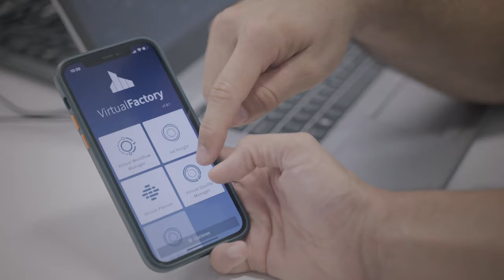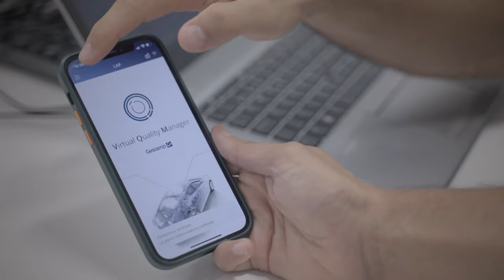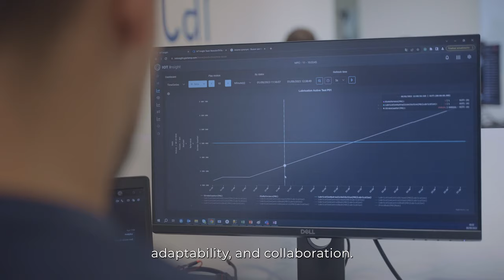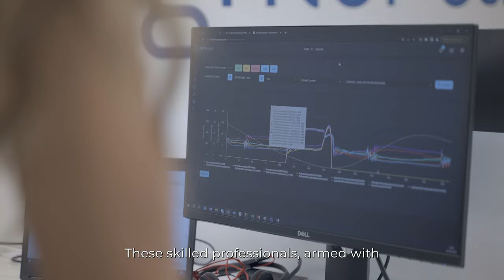Industry 4.0 | How Technology is Transforming Industrial Production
In the Industry 4.0 department, we are working to strengthen the technological bridges for the factory of the future. Industry 4.0 is not just about technology, but about how this technology is transforming industrial production. How manufacturing processes are evolving, from product customization to supply chain optimization. All with the aim of increasing efficiency and opening the doors to new business models. Transforming operations to adapt our manufacturing model to the new reality is a matter of time. How fast and agile we are to carry it out is the question.